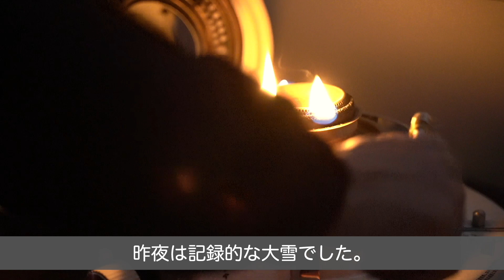Vlog【ラブラドールとの暮らし】記録的な大雪の朝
大雪が降った早朝に公園で遊んできました(≧∀≦)

大型犬と日常の記録

犬種　ラブラドールレトリーバー
名前　むぎ
年齢　11ヶ月
性別　♀
体重　30kg